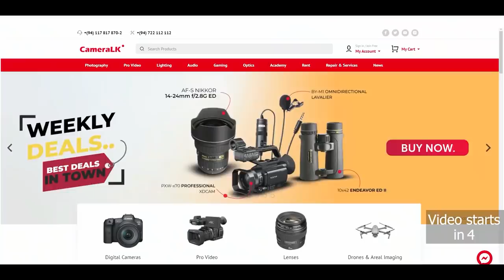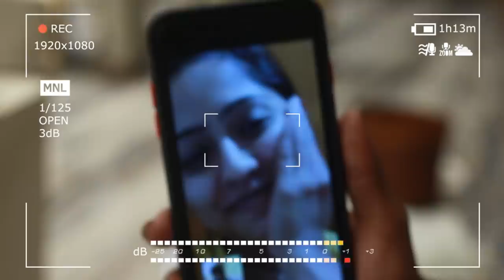MAKING OF DANCE COVER | OBA AYE ENAWANAM | SHALANI THARAKA & SACHIN LIYANAGE